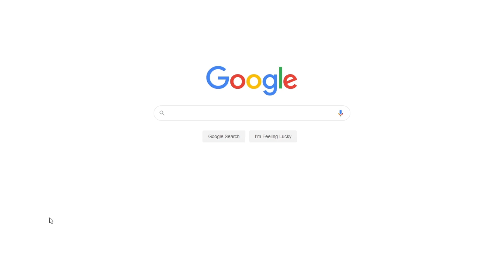‘The Monkey’s Paw’: Be Careful What You Wish For! | Free Essay Example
📝 ‘The Monkey Paws’ is a horror story written by W. W. Jacobs in 1902. The story symbolically warns its audience to be extra careful about what they wish and never expect something from anything.

📑 Paper type: Essay
📖 Pages: 2
🔠 Words: 611
📚 Subjects: Literature, British Literature
⚙️ Language: 🇺🇸 English